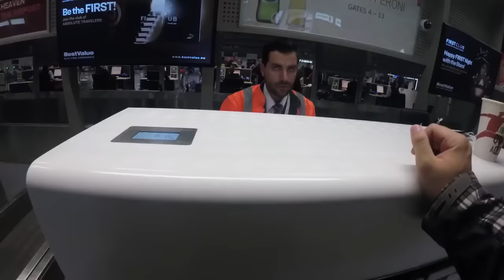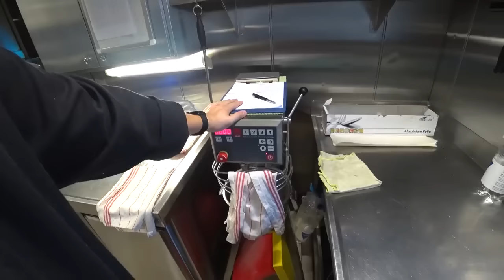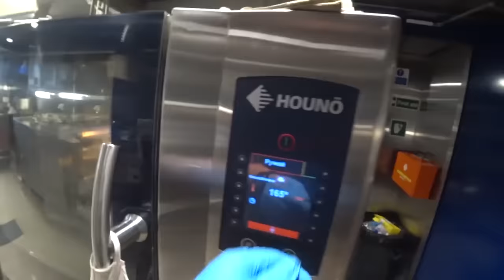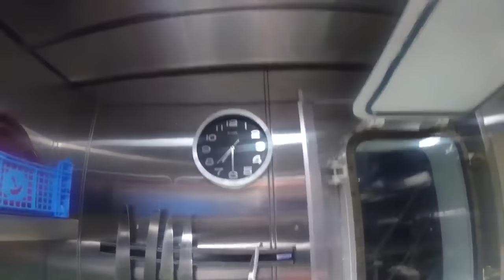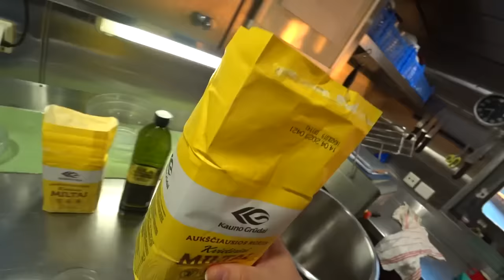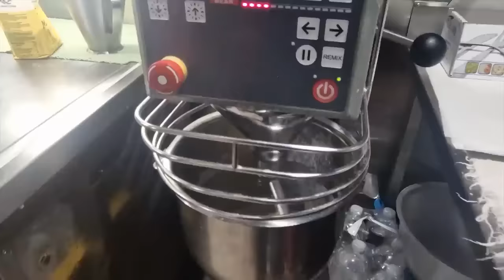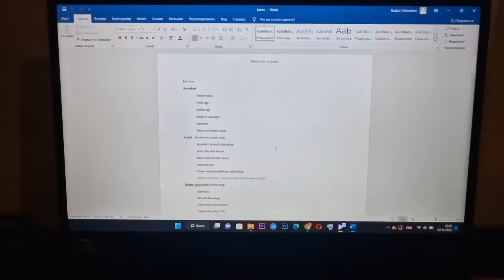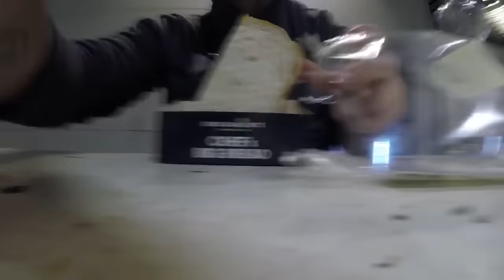Контракт судового повара 1 полный выпуск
ЖДУ ВСЕХ НА МОЕМ НОВОМ КАНАЛЕ

Готовьте со вкусом!